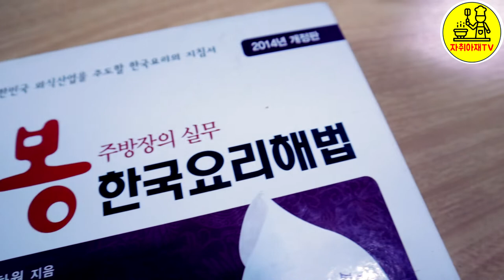요리사를 시작하는 분들을위한 책소개 "한국요리해법" [요리 초보자들을위한 채널][자취아재TV]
요리를 시작하는 분들을위한 책소개입니다.
한식요리를 시작하거나 양식,일식,중식등을 전공하더라도 추천해줄만한책으로
한국요리해법이라는 책을 추천드리겠습니다.